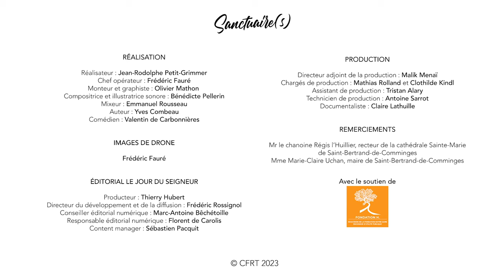Sanctuaire(s) | Cathédrale Sainte-Marie de Saint-Bertrand-de-Comminges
Guide audiovisuel de "tourisme spirituel" dans son sens le plus noble, la série offre une déambulation contemplative dans des sanctuaires, portée par la voix d'un pèlerin qui nous partage sa lecture architecturale, théologique et spirituelle des lieux.
Cette série a été réalisée avec l'aimable participation de la Fondation H.